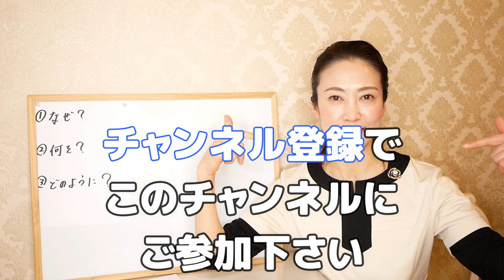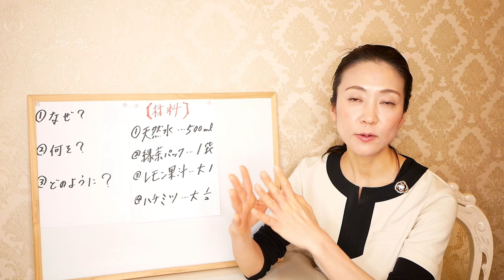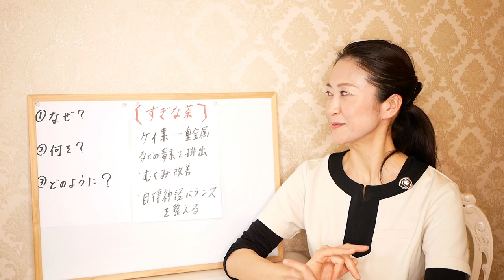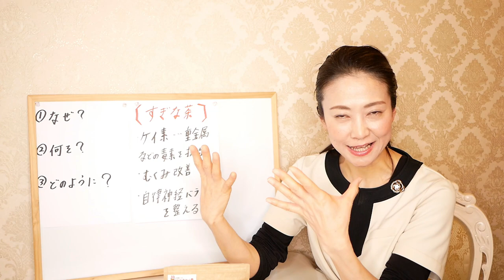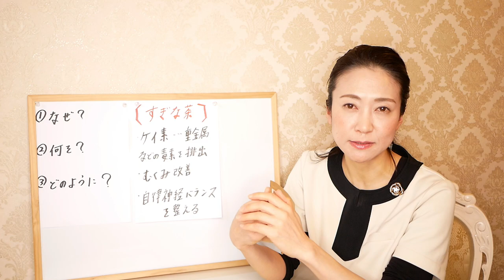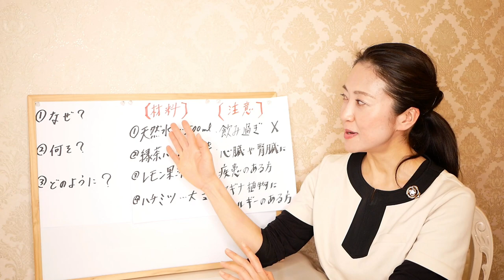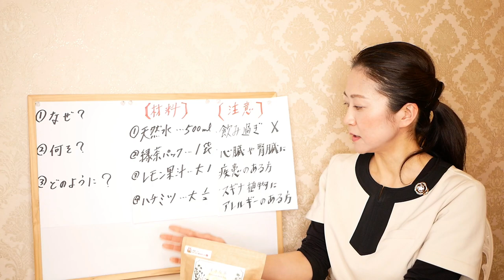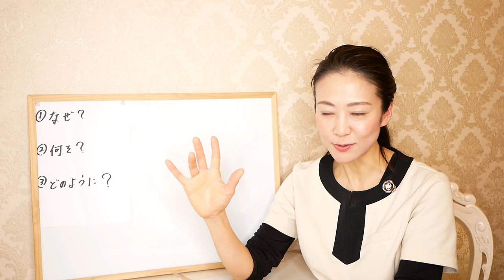【飲んで痩せる】アイドル水の美味しい作り方!!!基本の作り方とダイエット効果の高いアレンジレシピもご紹介します【美腸活】